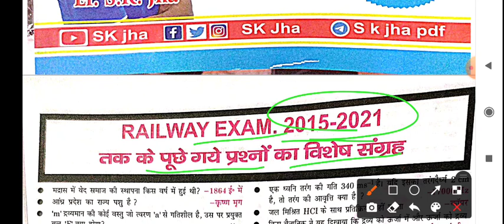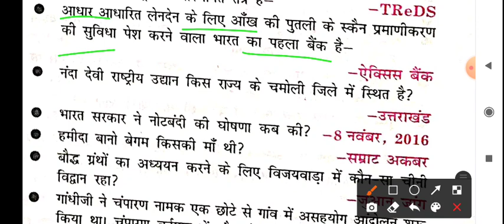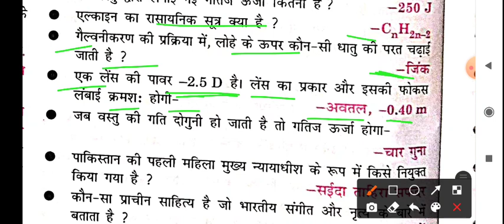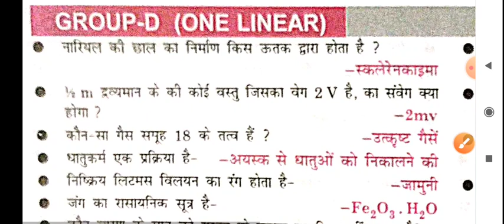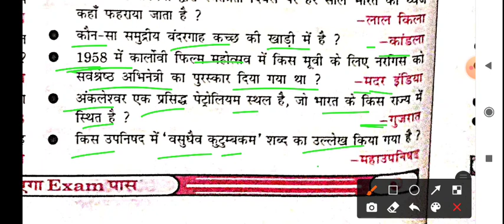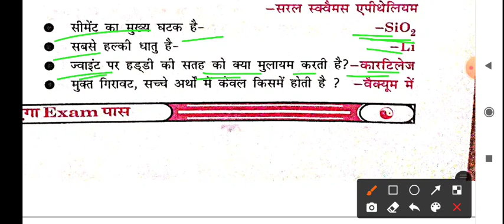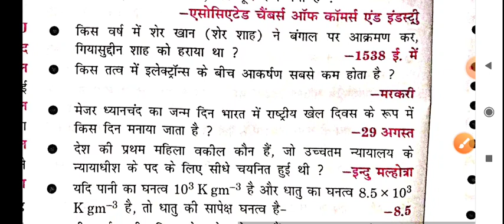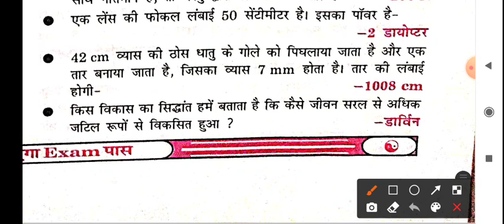sk jha gk/gs oneliner, sk jha science 2022 group-d, group-d sk jha, teachmint,PDF का झंझट खत्म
PDF का झंझट खत्म